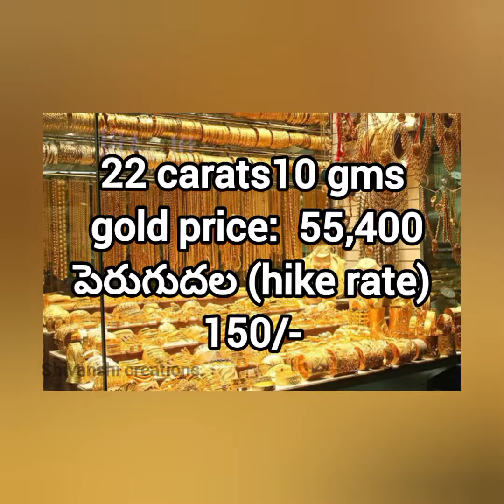ToDay Gold Price : మళ్లీ పెరిగిన బంగారం ధరలు02.08.2023 ధరలు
Gold price today : మళ్లీ పెరిగిన బంగారం ధరలు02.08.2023 ధరలు